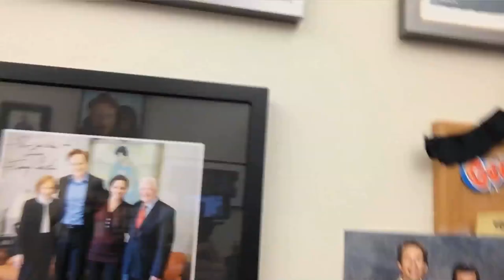CONAN - Favorite Things: Sona Movsesian